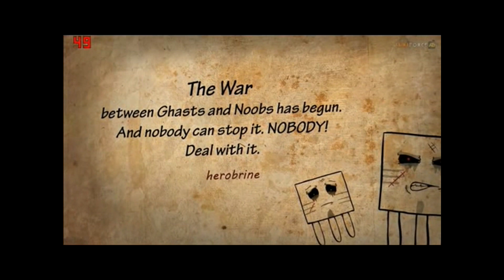Minecraft Animasyon | Duygulu Çizgi Film!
Minecraft Animasyon
Minecraft Animasyonları
Minecraft Ghast
Oyun Bekçisi
Youtubenin Ünlüsü
Minecraft
Video Oyunu
Animasyon Nasıldır
Animasyon Yapmak
Animasyonun Alası